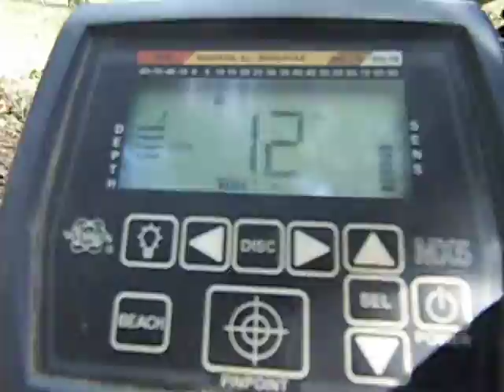le king of ?